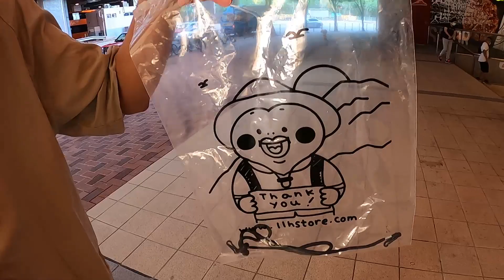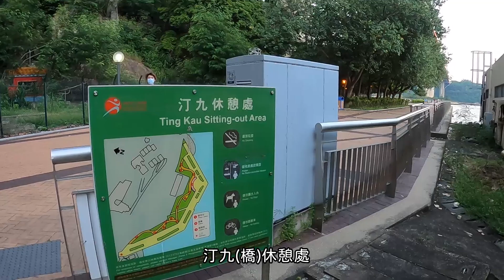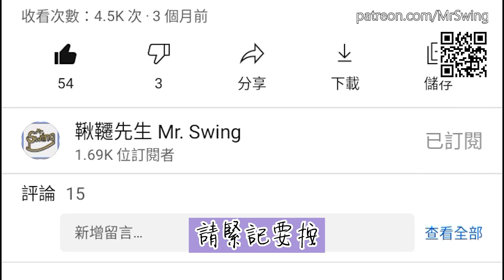【汀九橋底】你會選擇橋的左邊還是右邊? 第1次買帽兼試戴 豆漿的抉擇 | 汀九橋 汀九灣 青馬大橋 屯門 青衣 白紙生活概念館 愉景新城 ➤ 鞦韆先生Vlog#41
汀九橋（英語：Ting Kau Bridge）位於香港新界青衣西北角，是世界首條三塔式斜拉索橋。大橋由德國舒拉茲波格曼結構工程師設計。大橋之兩個主跨分別長448米及475米，連引道全長為1,875米。大橋屬於3號幹線，連接汀九和青衣。橋面為三線雙程分隔快速公路。車速限制每小時80公里。汀九橋屬青馬管制區範圍，管制區人員獲授權執行《青馬管制區條例》。
汀九橋於1995年3月動工，當時工程名為「汀九大橋」，經過38個月的施工，於1998年5月6日下午2時正式啟用。汀九橋並不屬於「香港機場核心計劃」的十大項目之中，但因為它和大欖隧道落成通車的日子與新建的香港國際機場啟用日期相近，而該大橋的興建，除舒緩新界西的交通負荷外，更方便通勤來往機場、九龍西、香港島與新界西其他地區，因而被稱為「第11項機場核心工程」。